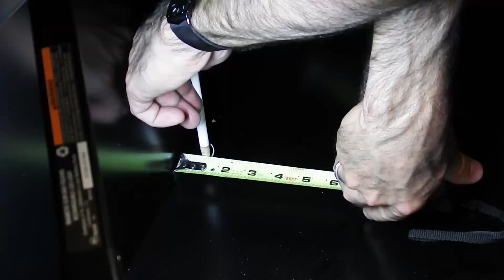Add a winch to a car trailer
Adding a winch to a trailer with a storage box and a battery.

Episode: 0065
Vehicle: 2021 Maxx Trailer
Work: Adding a winch and battery in a storage box

 All images and music copyright owned by Dan's Garage NC and may not be duplicated without permission.

Send stuff here:
Dan's Garage NC

They are all small channels we need to support!

 @Mortske Repair
 @My Legacy Garage
 @Roberts Garage
 @Mortske Repair
 @Sobering Restoration Services Horsepower Division
 @Coastal Auto Reaction / The C.A.R. Guys
 @Get A Grip Garage
 @Chips And Sparks Garage
 @D.I.Y. AUTO SCHOOL
 @BW's Garage
 @Busted Classic Garage
 @DD Speed Shop
 @Montana Garage
 @Nuts & Bolts with Tone